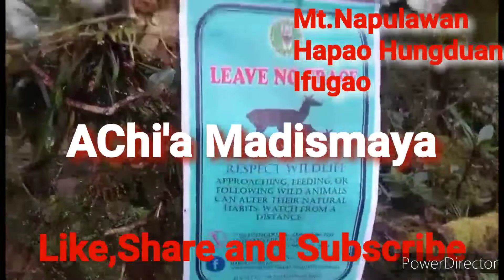Achi'a Madismaya By:Guinihon Bible Church Youth|Ifugao Version Of 1000 Reason.Gospel Song.